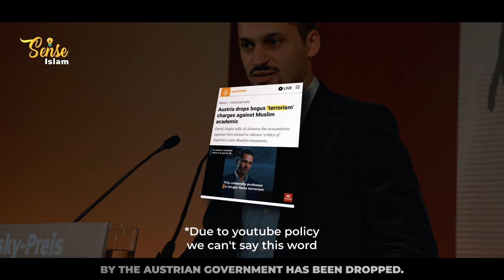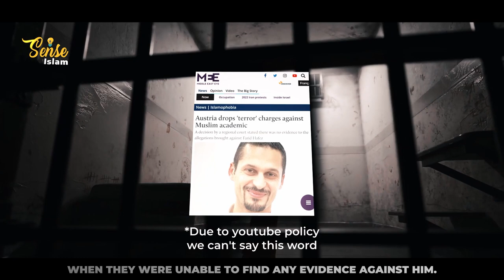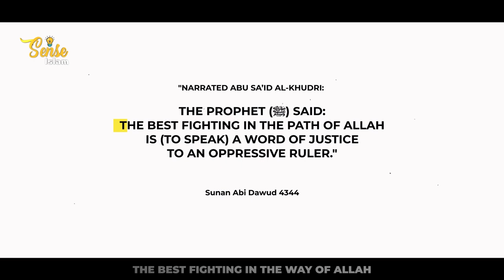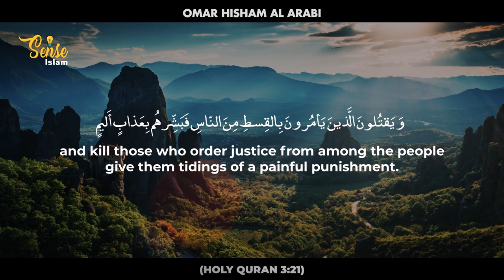AUSTRIA MADE THIS MUSLIM MAN SUFFER